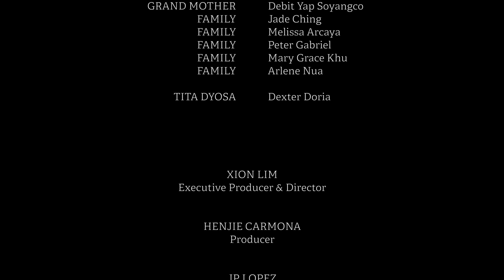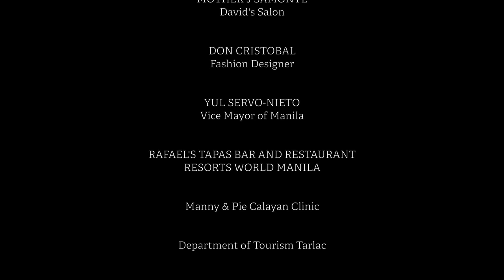Tie The Not (Mini Series ) Episode 4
Will they be able to Tie the Knot? or Not?

Briggs is a simple guy who never got a chance to fall in love because of his responsibilities in their bridal car business, then love finally struck when he met Shao. The problem is Shao is set to be wed with Louise because of an arranged marriage. Tie The Not is a story of sexual awakening and acceptance. It will teach you that true love   is how we define it. That it is never too late to fall in love, and that true love is worth fighting for.